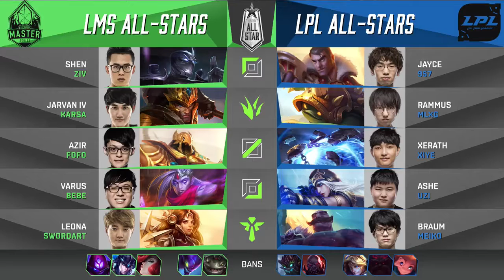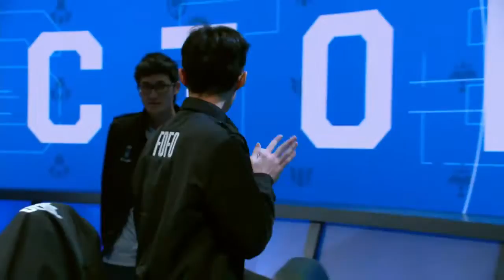LMS vs LPL Finals Game 1 2017 All Star Event LMS All Stars vs LPL All Stars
LMS All-Stars vs. LPL All-Stars

LMS Lineup:
Ziv - Top Shen
Karsa - Jungle Jarvan IV
FoFo - Mid Azir
Bebe - ADC Varus
SwordArt - Support Leona

LPL Lineup:
957 - Top Jayce
Mlxg - Jungle Rammus
Xiye - Mid Xerath
Uzi - ADC Ashe
Meiko - Support Braum